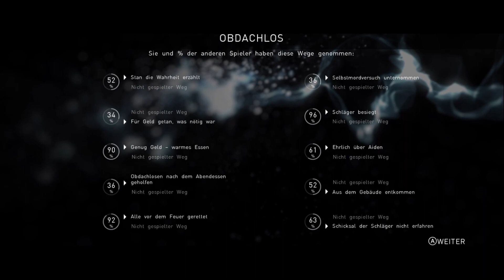Beyond Two Souls | 12 | Obdachlos (3/3) | LetsPlay | deutsch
Hier mein zweiter Spiel Durchlauf von .Beyond Two Souls. Dieses mal als Twitch Livestream, in dem die Zuschauer mit entscheiden. Mehr Infos zum Spiel und Link zur kompletten Playliste in der Videobeschreibung.

Beyond Two Souls erschien 2013 für Playstation und wurde 2019 für den PC veröffentlicht. Entwickelt wurde das Spiel von Quantic Dream. Das Entwicklerstudio ist auch für die Spiele "Heavy Rain" und "Detroit become Human" bekannt. In den Hauptrollen sind Ellen Page und Willem Dafoe. Es handelt sich um ein Adventure in dem Entscheidungen getroffen werden können.

Rahmenhandlung:
Ohne etwas zu verraten: Es geht um Jodie, die seit Geburt nicht alleine ist^^. Mehr zur Handlung seht ihr in den Videos.

Erzählstruktur:
Die Handlung wird in Kapiteln erzählt, welche nicht linear und nicht chronologisch verlaufen. So Springen wir zwischen den verschiedenen Lebensabschnitten von Jodie hin und her und erfahren so immer mehr, was da eigentlich los ist.

Zum LetsPlay:
Die einzelnen Kapitel sind unterschiedlich lange. So kann es auch sein, das manche Kapitel nur sehr kurz sind. Dann ist das halt so. Ich habe nicht mehrere Kapitel in ein Video zusammengefasst.
Andererseits sind manche Kapitel sehr lang. Lange Kapitel habe ich in mehrere Videos aufgeteilt. Dies steht jedoch immer im Videotitel.

Erster Durchlauf:
Meinen ersten Spieldurchlauf von Beyond Two Souls gibts auch auf meinem Kanal. Es sei aber dazu gesagt, dass es sich um ein unkommentiertes Gamplay handelt, da "damals" meien Videos noch unter dem Motto "No Talk - Just Play" erschienen.

*Meine Links*
Link zu meiner *Twitter* Seite: